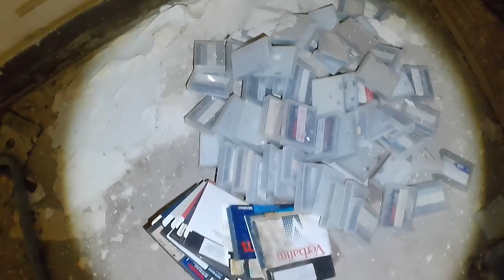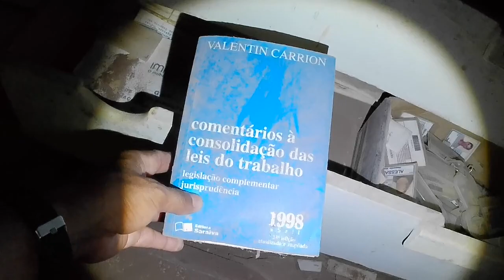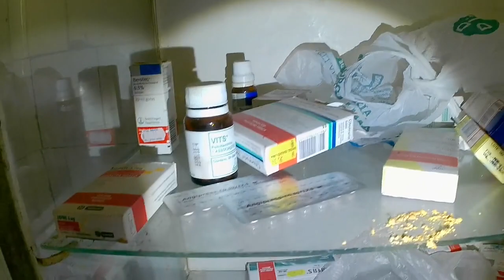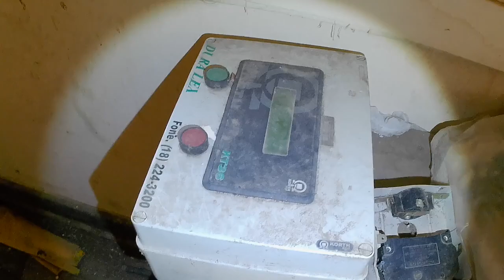CASARÃO DA USINA ABANDONADO COM QUASE TUDO DENTRO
OLÁ PESSOAL. CASARÃO MUITO GRANDE QUE PERTENCE À UMA ANTIGA E CENTENÁRIA USINA DE CANA-DE-AÇÚCAR. ENCONTREI ALGUNS OBSTÁCULOS E PERIGO NESTA EXPLORAÇÃO.

ACOMPANHA MAIS UMA AVENTURA DO CANAL @fabricioSB

DEIXE SEU COMENTÁRIO - CRÍTICAS E SUGESTÕES
(COM RESPEITO GALERA)

O CANAL NÃO INCENTIVA E NEM PRATICA VANDALISMO NAS CASAS QUE VISITO. TUDO FICA EXATAMENTE COMO EU ENCONTRO.

OBRIGADO PESSOAL